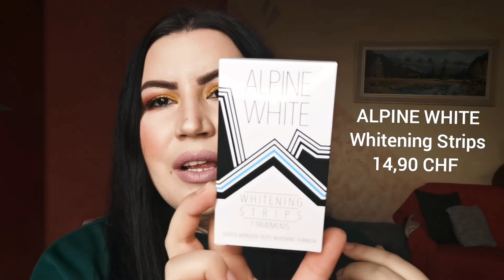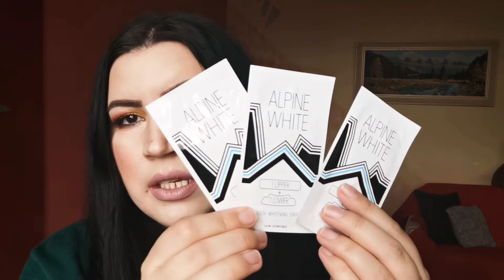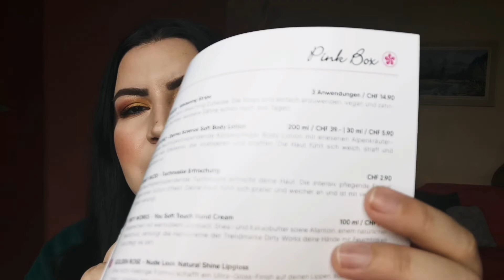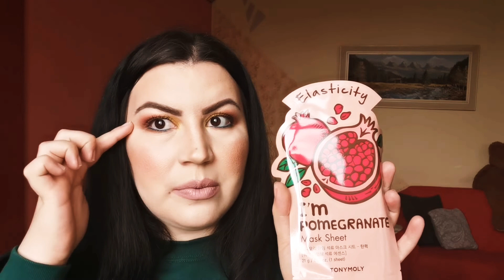UNBOXING : PINK BOX & GOODIEBOX